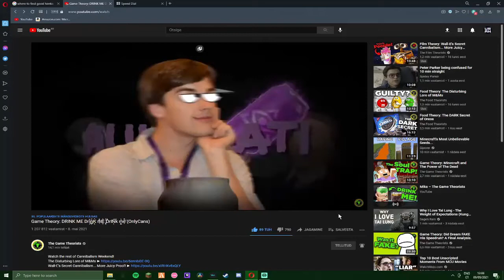"Do not google Lemon Party"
Ok I haven't uploaded a solid video for over 2 months leave me alone